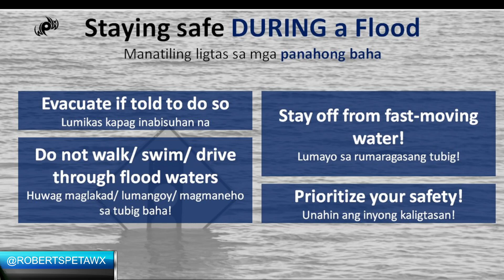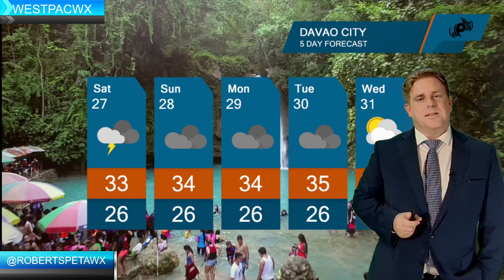Tracking two tropical storms in the western pacific, Westpacwx Leon / Kristine Typhoon Update